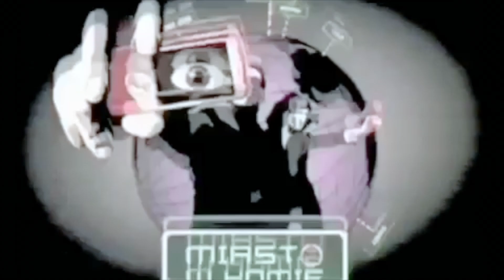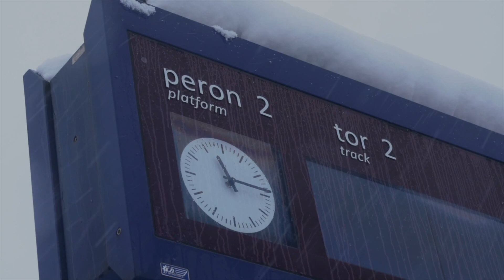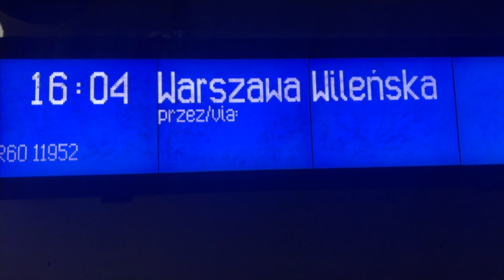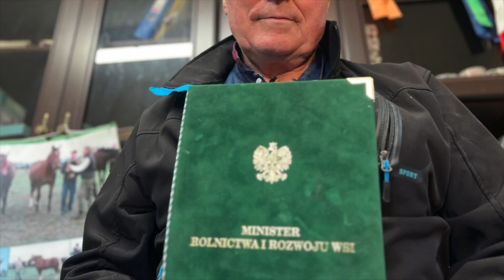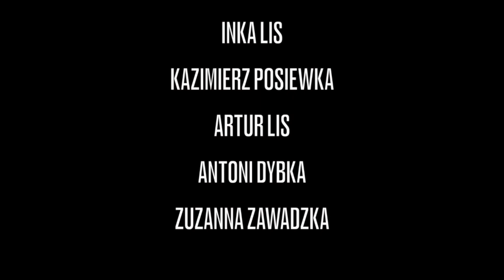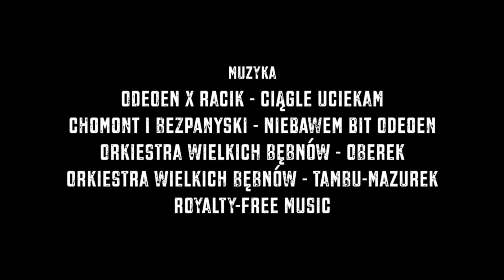PREMIERA FILMU "EL ŁOCHO "finał projektu Wielki Świat w Małym Kinie C.Ciszewskiego z Miasta w Komie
Cezary Ciszewski dokumentalista i dziennikarz założył w 2006 roku grupę neopublicystów Miasta w Komie . Za pomocą komy czyli komórki a dokładnie kamery w telefonie komórkowym opisali wiele miast w Polsce i na świecie z Warszawą na czele . Łochów w Komie to najnowsze Miasto w Komie - Łochów w Komie . Cezary Ciszewski zanim ogłosił w Kinie Łochów wielki finał i premierę filmu : " El Łocho " , przez kilka lat przyjeżdżał do Łochowa i portretował oryginalnych Łochowiaków z pasją życia . Okazało się, że jest ich trochę . Cezary Ciszewski odnalazł genialnego rapera z Łochowa - Maćka Chomontowskiego vel Odeone , który dał wiarę w sens życia młodzieży w Łochowie . Zaraz potem pana Kazimierza Posiewkę - kolekcjonera motocykli zabytkowych co ma 3 wnuków co przejmą po dziadku perły kolekcji i wielu wielu innych . To był wielki wieczór w małym kinie Łochów . Niewiele miast na świecie może taki film mieć w swoim dorobku .